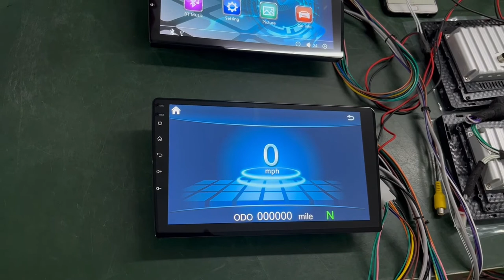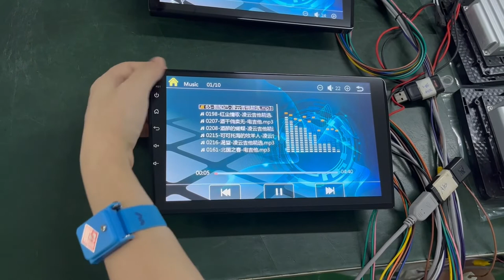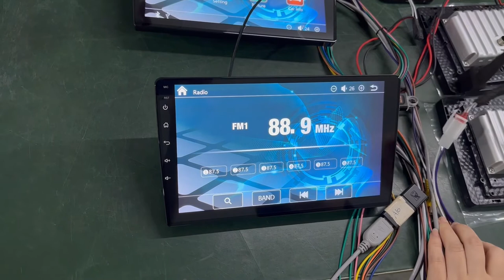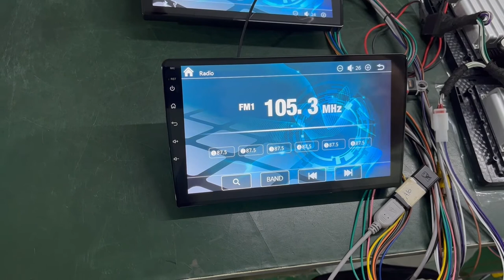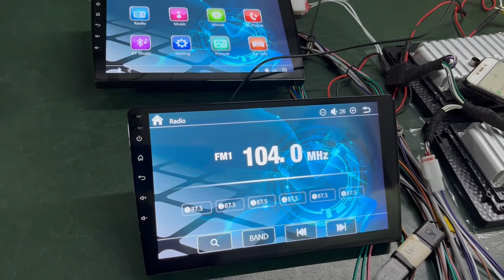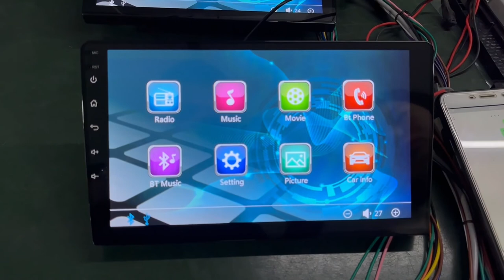golf cart meter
The company designs, develops and produces as a whole, golf cart instrument multimedia, sightseeing car, tourist car, motorcycle, instrument.